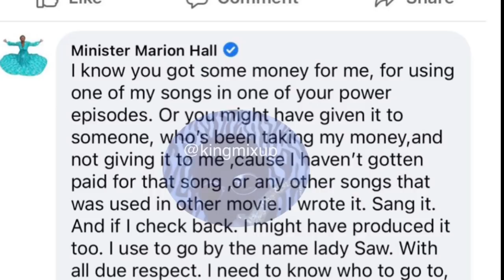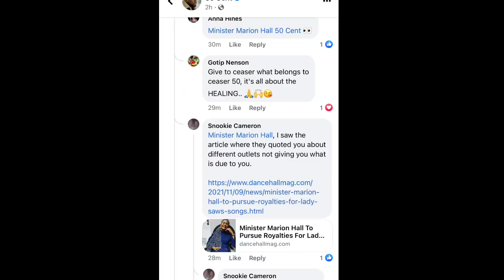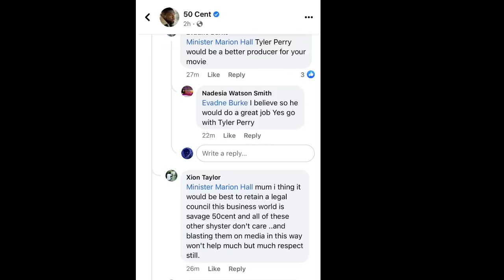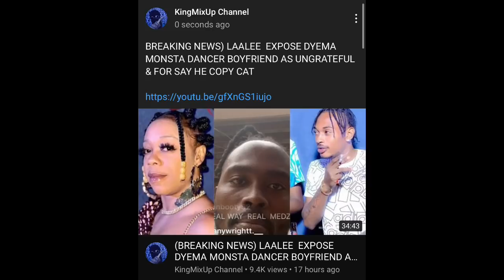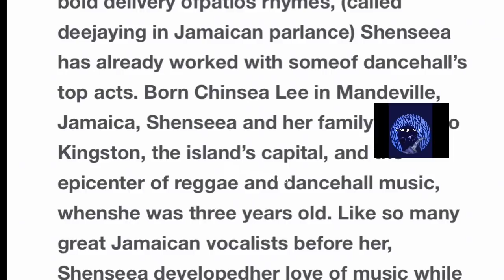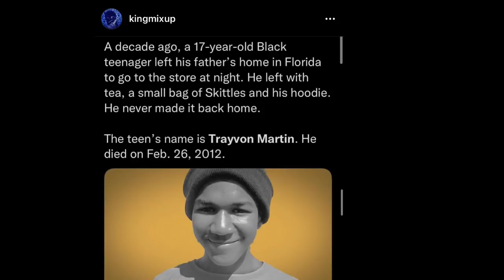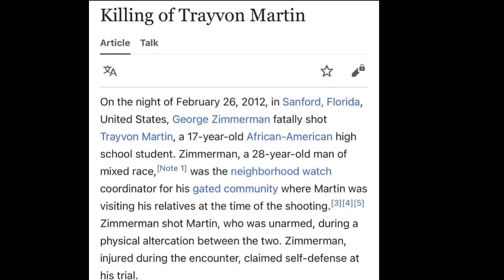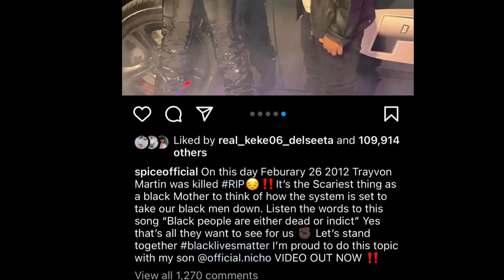(BREAKING NEWS) LADY SAW EXPOSE 50CENT OWE HER $ | SHENSEEA BASH BY HOMETOWN | SPICE TALK THE STUFF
(BREAKING NEWS) LADY SAW EXPOSE  50CENT OWE HER $ & WANTS HIM PRODUCE MOVIE OF HER LIFE | SHENSEEA BASHED BY HOMETOWN FIR SAYING THIS | SPICE HIGHLIGHTING TRAVON MARTIN D3ATH W/ SON NICHO | MONSTA RESPOTO LAALEE